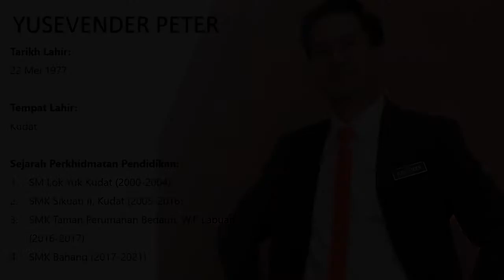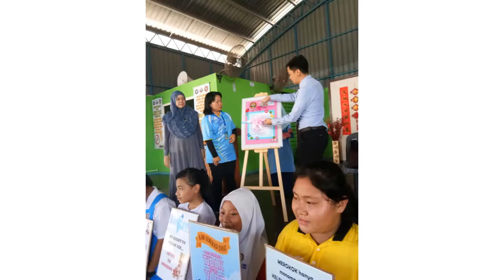Video Montaj Perpisahan 01